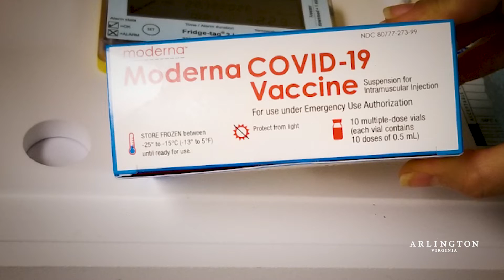COVID-19 Vaccination with Dr. Reuben Varghese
Dr. Reuben Varghese, Arlington County Public Health Director, explains why he choose to get the COVID-19 vaccine and why it is safe.